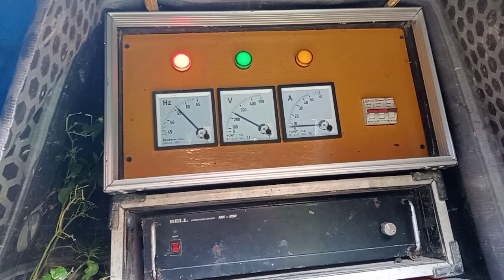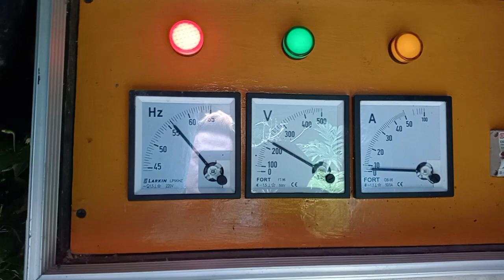detik" t24 2 bok. Kobong..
sound terbakar#